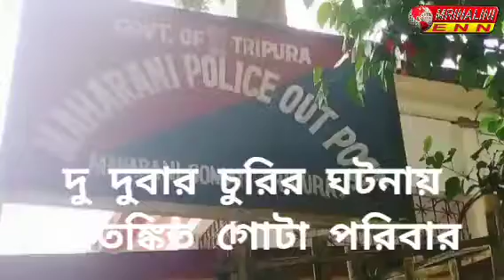দু দুবার চুরির ঘটনায় আতঙ্কিত গোটা পরিবার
ঘটনা, উদয়পুর মহারানি পুলিশ ফাঁড়ি অধীন হীরাপুর এলাকায়। আর এই ঘটনায় চাঞ্চল্য ছড়িয়ে পড়ে গোটা এলাকায়।